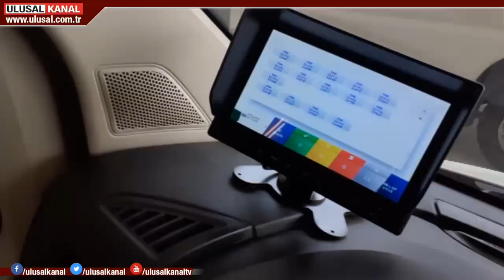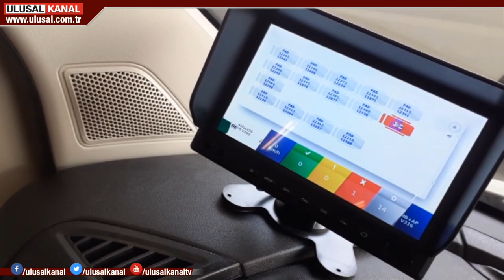Koltuk uyarı sistemi nasıl çalışır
Okul servislerinde 2018’de uygulanması planlanan "Okul Servis Koltuk Uyarı Sistemi" önce 2019’a şimdi de 2020’e ertelendi. "Okul Servis Koltuk Uyarı Sistemi" nedir? Ne işe yarar? Uygulama tarihi neden sürekli erteleniyor? İşte uzmanlar'ın bu sorulara verdiği yanıtlar.